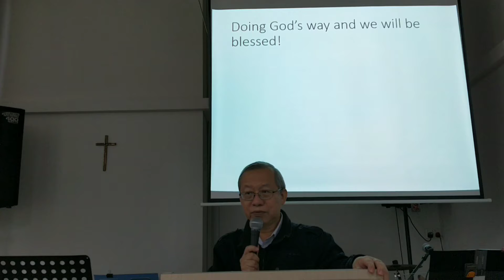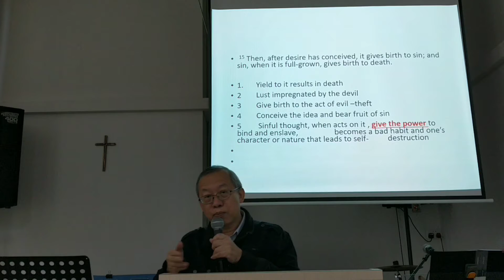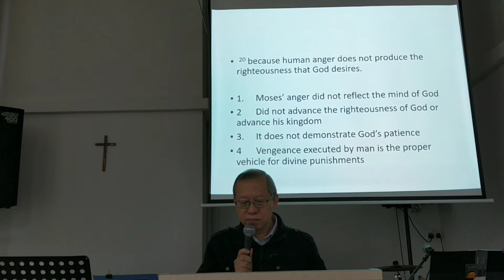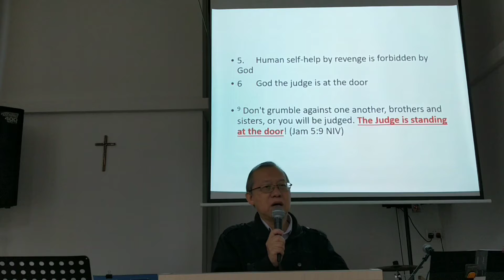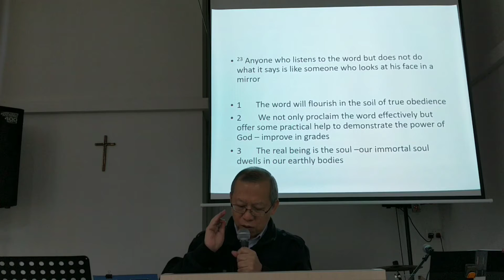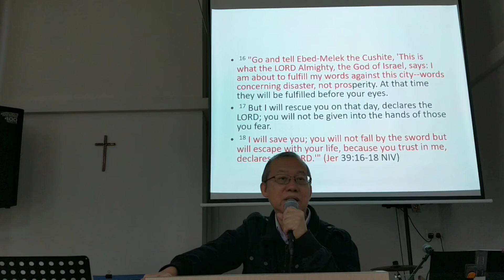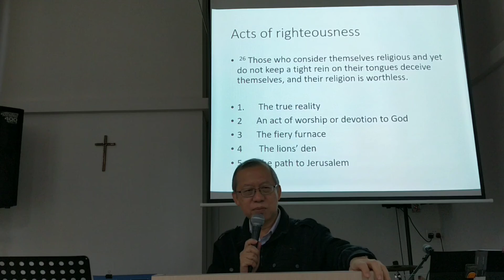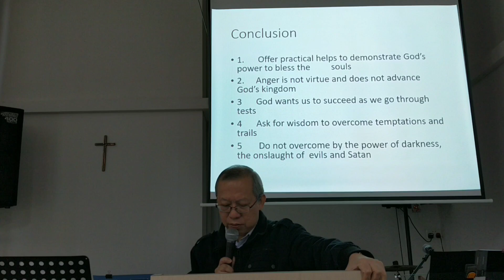Grace Christian Centre | 18 April 2021 | Doing Things God's Way Will Result in Blessings | Rev Tay